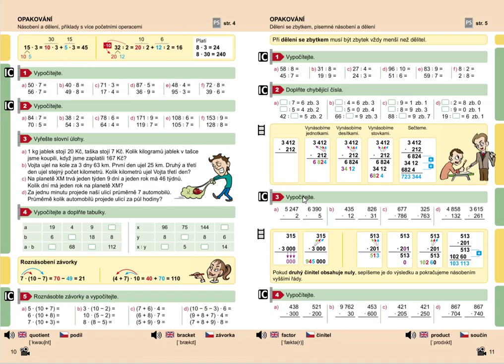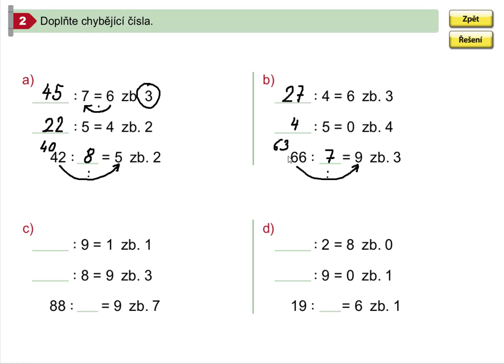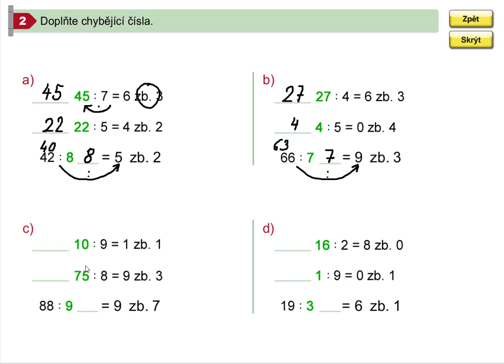Dělení se zbytkem ,Mat. mat. 5.roč., 1. díl, str. 11, cv. 2